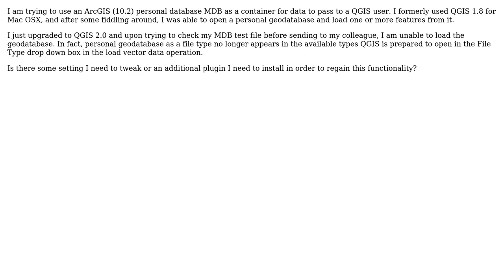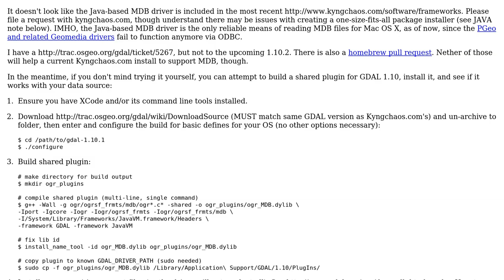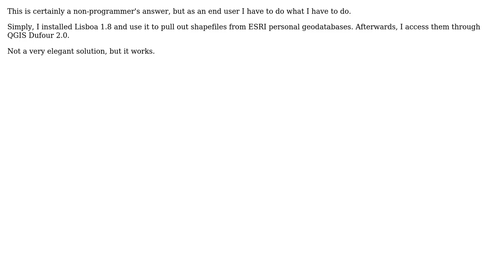GIS: Opening personal geodatabase in QGIS (4 Solutions!!)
GIS: Opening personal geodatabase in QGIS

With thanks & praise to God, and with thanks to the many people who have made this project possible! | Content (except music & images) licensed under CC BY-SA | Music | Images & others | With thanks to user user9492 user RyanKDalton user Russell Collier user PolyGeo user JerrY user dakcarto user bcollins and the Stack Exchange Network Trademarks are property of their respective owners. You are responsible for your own actions.